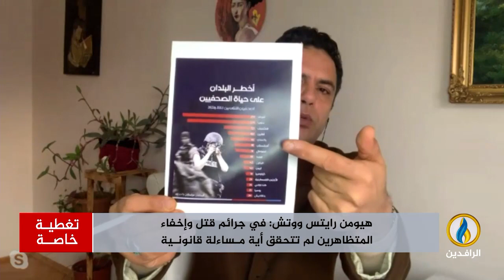تغطية_خاصة | عام 2022 حصاد مر شامل في العراق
تقديم:
سمير أكرم

ضيوف التغطية:
أيمن العاني - مسؤول قسم حقوق الإنسان في هيئة علماء المسلمين
نوري حمدان - صحفي وباحث سياسي
سامر الساعدي - ناشط سياسي